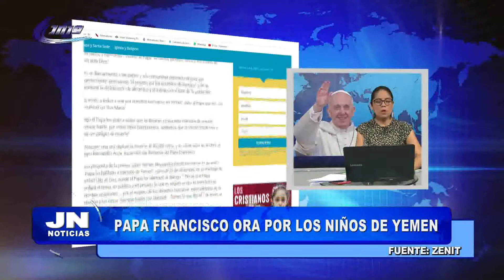JN NOTICIAS 04/02/2019 - 2da Parte